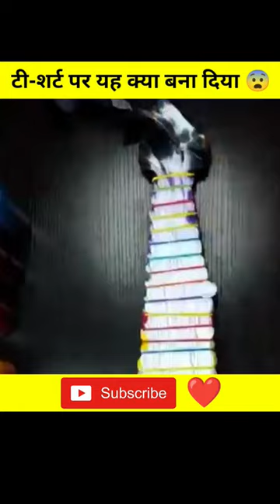टी-शर्ट पर यह क्या बना दिया 😨//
यह क्या 👀 बना दिया 😨😱//

जुगाड़ से 👀 यह क्या बना दिया 😨 //

facts
facts shorts
 facts mojo
facts mine
facts video
facts channel

kappa shorts
bts shorts
shorts
short video
song
aayu and pihu show
bus no 375
chhote bhai bade bhai
dikhao
dog
free fire
homemade rc car
kahani
kite
ladkiyon ki toilet
mahakal dhol
naat
path
rachit roja cartoon
Songs
sourav joshi new Song
varun ka shorts
school 1 hour
2023 business ideas
295 sidhu moose wala ring,.
777 charlie reaction
8 month pregnancy baby m..
aayu
abhi mujh mein kahin
about south korea
acche acche cartoon video
acchi video
achcha sa gana
aditya narayan mujhe neen.
al nasr VS psg
aman dancer real
animal sax
asli bhoot real bhoot
baalveer baalveer baalveer...
baazigar
back benchers 2 episode 5
bade bacchon ke cartoon
balon ki game
bandar wale
bhojpuri comedy film
bhoot asali
bhoot dikhao
bhoot wala
bhoot wali video
binjari ye mithi mithi bol
bts
bts blackpink
bts bts bts bts bts bts bts..
bts cute life
bts ki video
channel
charles
chhoti chhoti video
chhotu dada
chhotu dada tractor wala
chicken challenge
china challenge
china mein khane wala
chocolate ka challenge
christmas
chudail wala cartoon
chunni
chutkule
Last 28 days
cid
cid cid
class 9 hindi tum kab jaog...
classes and powers of cri...
comedy
CompaSs
condom
cricket bat cricket bat crick...
cube banane ka tarika
cube ko kaise solve kare ja.
cycle
daku
daku wala daku wala gana
desh rangeela rangeela de...
diesel wali train
dil ye pukare aaja
doctor
doctor set
doraemon ka ghar
doraemon mysterious epis...
duniya ke sabse bade log
duties
ekant
elevated song status
facts about universe
fast tabla playing
fauji fauji fauji
ferfer
fifa world cup 2022 song
food challenge
food videos
fortuner gadi
free fire versus pubg
funny punjabi videos
funny video
gaana music
games
ganga
ganga aarti
ganga set
girl dance
goku
google pixel 6a
goverdhan bhajan
grandpa wala cartoon
granny
gulli bulli
gypsy haryanvi song
hai junoon sawar mai to bh...
hanuman picture
hathi baba
1ganga aarti
ganga set
girl dance
goku
google pixel 6a
goverdhan bhajan
grandpa wala cartoon
granny
gulli bulli
gypsy haryanvi song
hanuman picture
hathi baba movies in hindi
holi gana

honda cbr250rr 2023

horror story
how to make kite with craft.

icecream video

iron man funny video

jab bhi ready
jadugar song
uppcl tg2 admit card 2023
upcoming horror movies tr...
varun ki new video
veer
video cartoon
video editing apps
walaikum
XXX
youtub shorts
Cnina cnaiienge
chocolate ka challenge
chow chow dog video
christmas
chudail wala cartoon
chunni
cid
cid tik tok
comedy
comedy video
compass
bts
bts blackpink
bts bts bts bts bts bts btcalibre ka mal hamar lal ghar
balon ki game
bandar wale
batting tips
bhojpuri comedy film
bhoot bhoot
bhoot dikhao
bhoot wala
bhoot wali video
bing bing boo
bloody mary bloody mary
acchi video
achcha sa gana
activa 6g modification
ahat
aman dancer real
anurager soya serial
baazigar
bacchon ka dance
balveer balveer
varun ka shorts
1 hour
2023 business ideas
aaj ke mukhya samachar
aayu
295 sidhu moose wala ring...
about south korea
acche acche car
homemade rc car
ladkiyon ki toilet
Last 7 days
mahakal dhol
mc stan
path
rachit roja cartoon
Songs
sourav ijoshi newW Song
status
tik talk kaise banate hain
short video
shorts
bts shorts
song

Top 10 Viral Videos of 2022 That Broke The Internet

World's *MOST* Viewed
YouTube Shorts in 2022!
(VIRAL CLIPS)

kappa shorts
bhoot
cartoon cartoon
daku